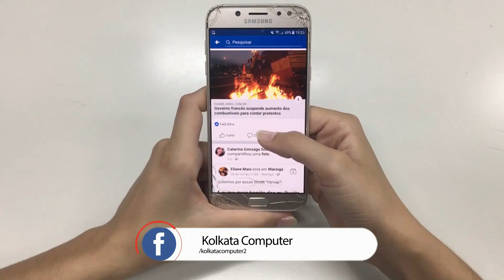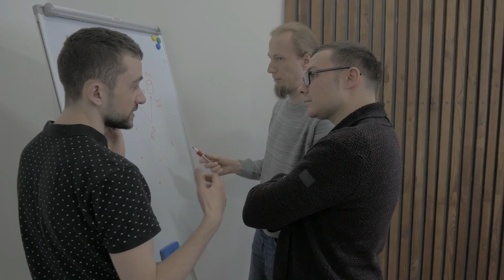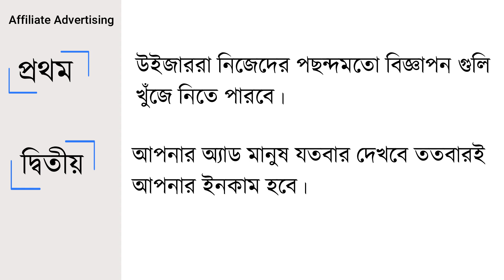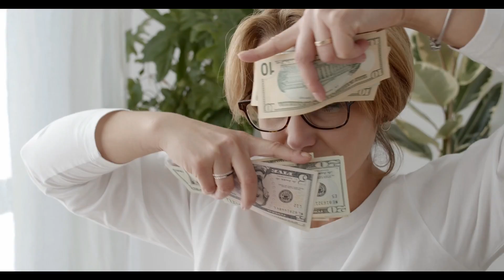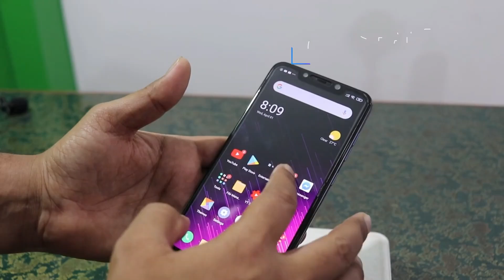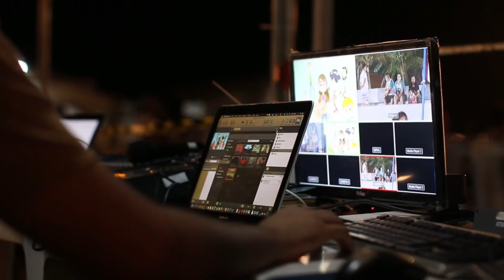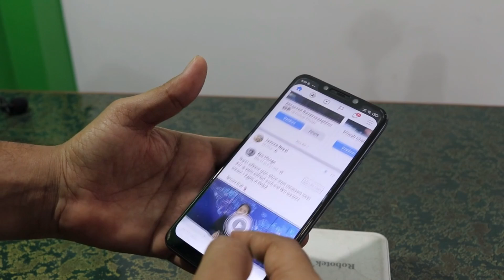how to earn money from Facebook,how to earn money online,how to Monetize Facebook,how to Facebook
how to earn money from Facebook,how to earn money online,how to earn money,how to,Facebook bangla

chapter :-
affiliate advertising     01:43
affiliate marketing       02:51
Facebook Business    03:40
Facebook App             04:49
Account For Sell         05:29
Buy and Sell                 06:05

Hi friends,
in this video you know about how to earn money from Facebook in Bengali, step by step you know about 7 way to earn money from Facebook.

Tech Gadgets From Amazon
computer & gadgets
tech gadgets
Computers & Accessories
Electronics gadgets

Related Search:-
More Quary :-
how can make money from facebook,
can you get paid from facebook groups,
500 daily earn,
how to earn money on facebook $500 every day in hindi,
how can i make money from my facebook group,
Facebook Business,Facebook App,Account For Sell,
how to earn money from facebook reels in india,
how to earn money from facebook by uploading videos,